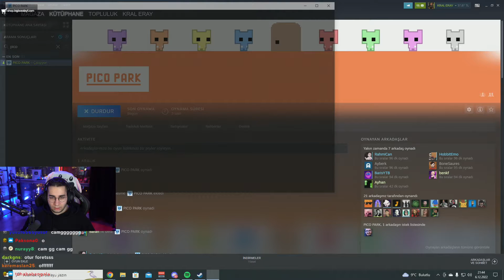Eray - Valorant Yeni Skin “SOĞUK ÇELİK” İnceliyor